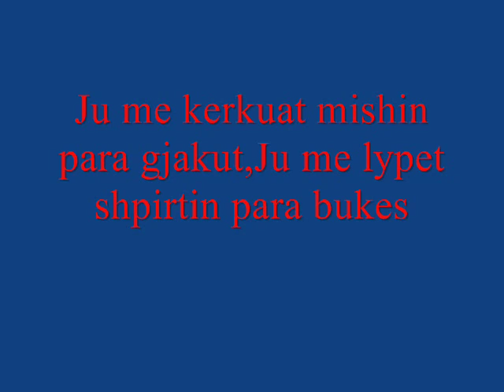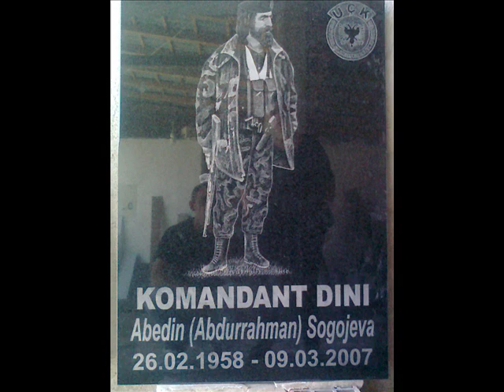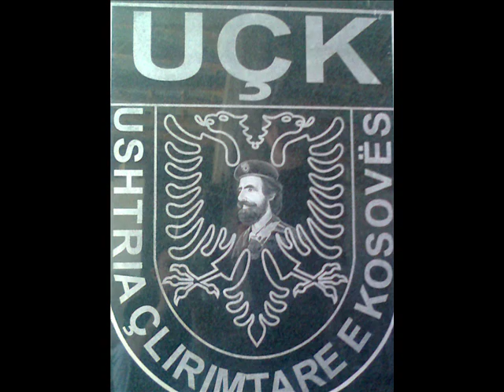ABEDIN SOGOJEVA(KOMANDANT DINI)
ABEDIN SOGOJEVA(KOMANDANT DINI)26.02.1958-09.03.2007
Biografia
Luftetari i Lirise e di rrugen per ku eshte nisur

Ai misherohet me popullin,malet e rrekete
Luftetari i lirise ishte dhe do te mebetet bilbil i lirise
i tille ishte dhe mbeti deri ne vdekje,Abedin Sogojeva(Komandant Dini).
... Lindi ne Grabovc te Poshtem,Komune Fushe Kosove.

,,Ju me kerkut nderin para pushkes,Ju me kerkuat atdheun para luftes,
Ju me kerkuat mishin para gjakut,Ju me lypet shpirtin para bukes,
Ju me kerkuat vdekjen para lirise
Mos me harroni do te piqemi shpejte,ne logun e trimerise,,